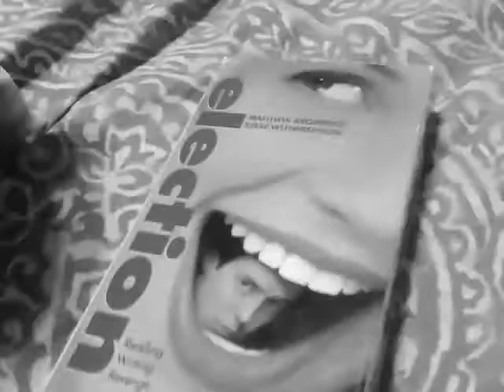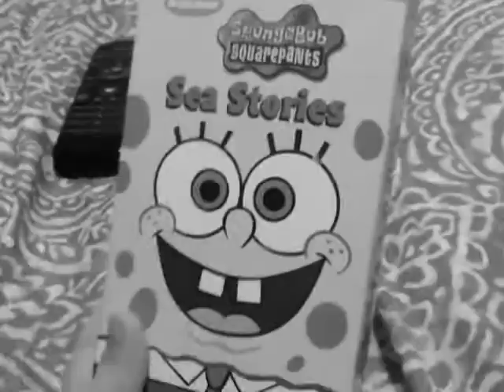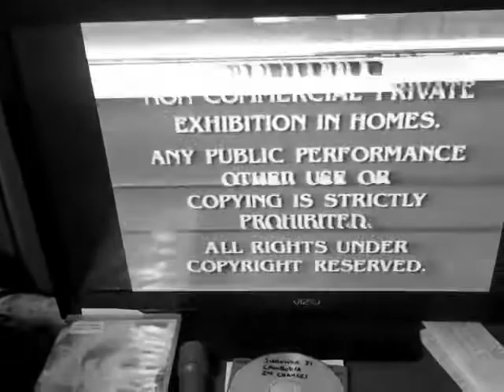Scared of Feature Presentation (B&W, 4:3)